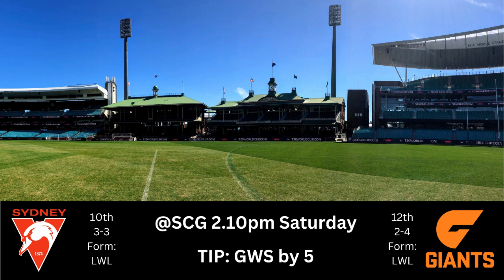Oli's AFL Tips - Round 7 2023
Oli goes through his AFL Round 7 tips